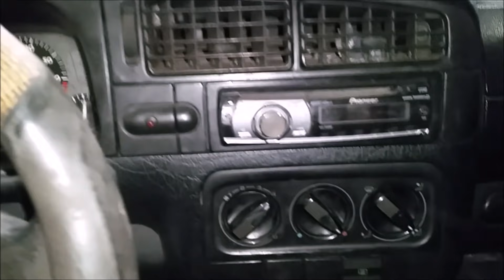VW Vento - Замена радиатора отопителя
Весь процесс замены радиатора отопителя, основного радиатора и термостата.

VW Vento 1.6 1996